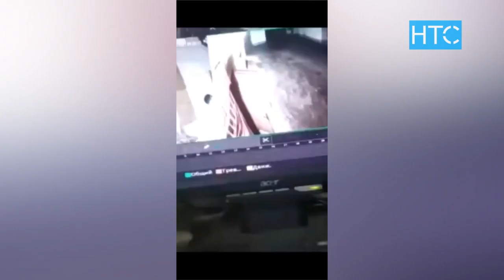3500 краж за два месяца. Как действовали “домушники”? / 18.03.21 / НТС